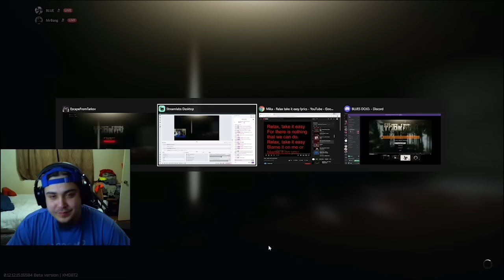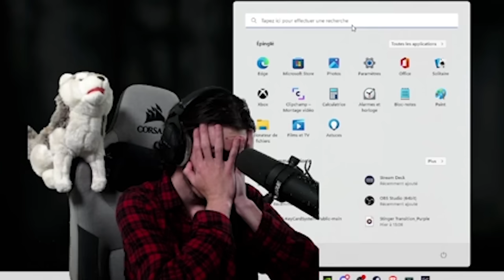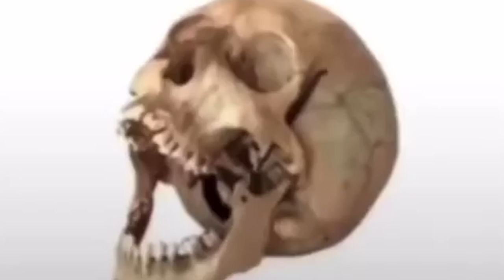STREAMERS REACTION to GETTING RATTED in TARKOV